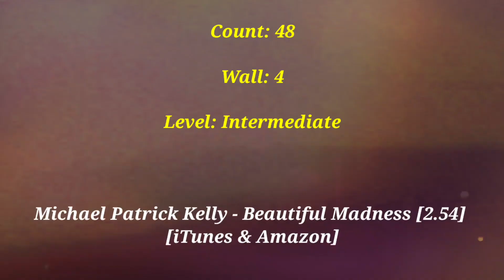Beautiful Madness Line Dance - Maggie Gallagher (UK) - June 2020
Count:48
Wall:4
Level:Intermediate
Choreo:
Maggie Gallagher (UK) - June 2020

지도자반:(010~3170~0686)
영상반